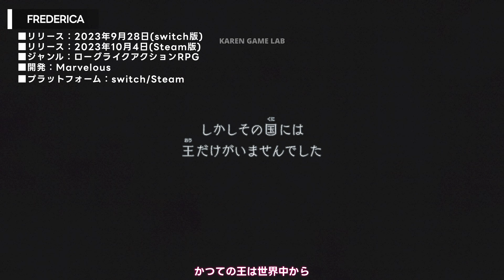【FREDERICA】新作ローグライクアクションフレデリカ最速プレイレビュー【新作PICKUP】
今回はリリースが直前の新作ローグライクアクション『フレデリカ』を最速プレイしたのでどんなゲームなのかレビューしたいと思います。本タイトル『FREDERICA』はコンシューマータイトルとなっていて、Switch版9月24日リリースSteam版は10月4日リリースとなってます。興味ある方は是非ご覧くださいませ。

00:00 start
00:36 フレデリカ概要
01:35 物語の概要
01:55 ゲーム概要
02:16 バトルについて
02:44 育成について
03:28 エンドコンテンツについて
03:50 遊んでみた感想
07:38 まとめ

▶関連動画
●【覇権候補のゲーム】PROJECT MUGENや鳴潮さらに天字七六やUnending Dawn(绝晓)など超ハイクオリティ次世代の覇権ゲーム候補【ゲーム時事ネタ】

●【鈴蘭の剣】新作タクティクスRPGスズランの剣最速プレイレビュー!!【新作PICKUP】

●【BlazBlue Entropy Effect】思った以上に面白かった！ブレイブルー新作アクションブレイブルーエントロフィーエフェクト【新作PICKUP】